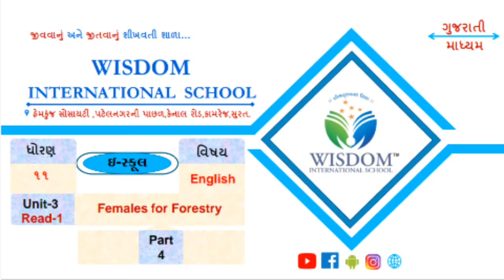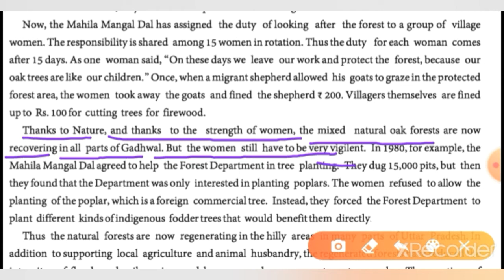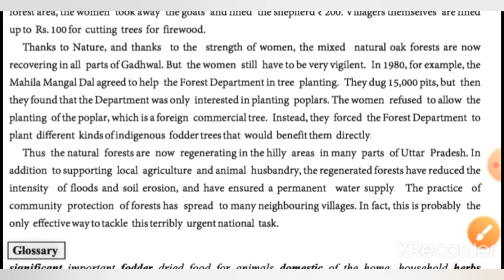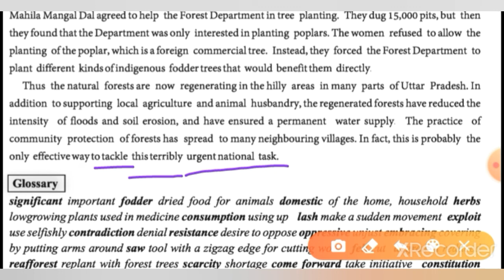ધોરણ-૧૧ English unit-3 Read-1, part-4